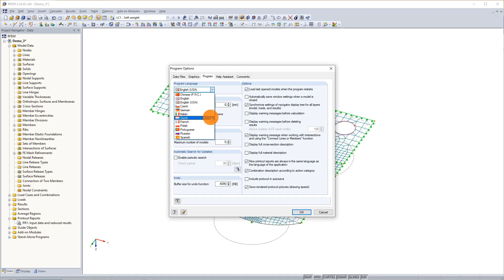[EN] KB 000498 | Nastavení jazyka pro program a tiskový protokol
Programy RFEM, RSTAB a SHAPE-THIN jsou lokalizovány do jedenácti jazyků. Všechny jazyky jsou k dispozici zdarma. Jazyk rozhraní programu lze nastavit v nabídce "Nastavení" → "Možnosti programu". Jazyk pro tiskový protokol je nezávislý na jazyku rozhraní programu. Tak lze vytvořit například španělský tiskový protokol v italském uživatelském prostředí.